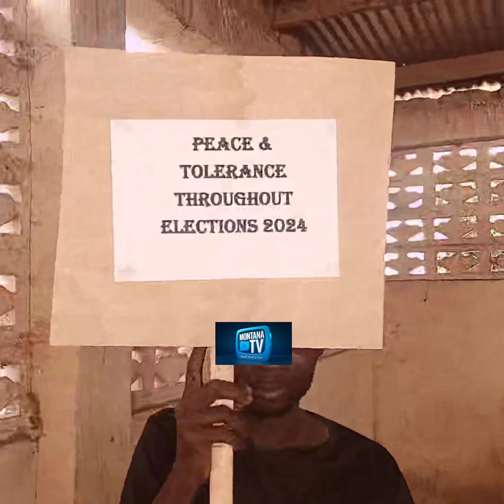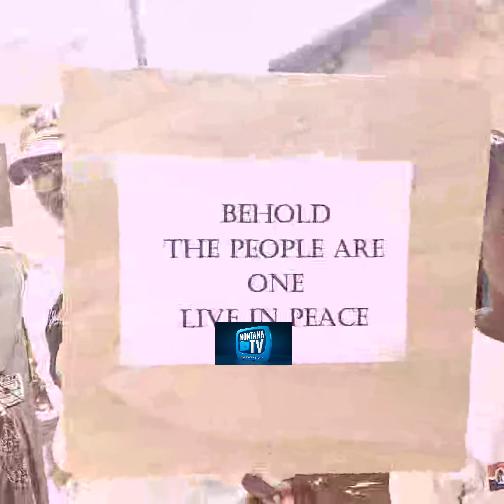A PEACE FORUM HELD IN WULENSI AHEAD 2024 ELECTIONS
A final peace walk held in wulensi to ensure a peaceful election